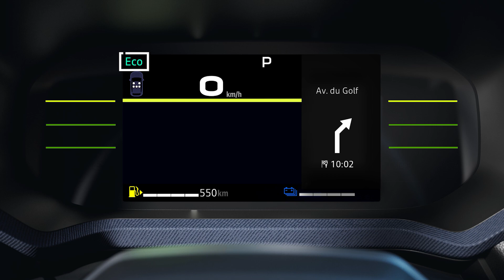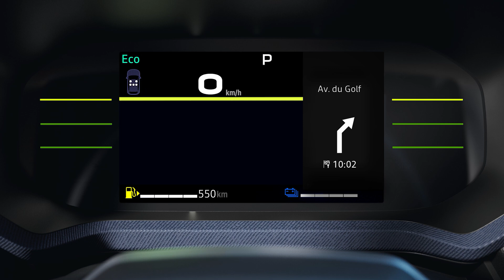ECO MODE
DUSTER (DAN)